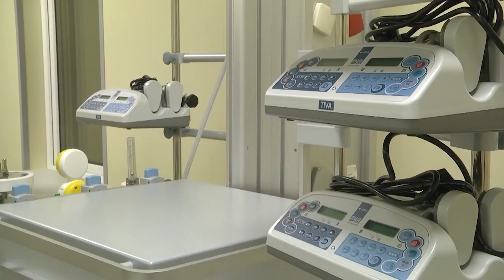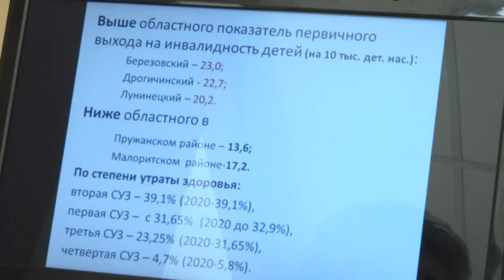2022-03-24 г. Брест. Итоговое совещание. Новости на Буг-ТВ.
Итоговое совещание педиатрической и акушерско-гинекологической служб.
Областное совещание по итогам работы педиатрической и акушерско-гинекологической служб области состоялось накануне на базе детской больницы. В рамках мероприятия его основные спикеры озвучили главные итоги 2021-го года, а также определили задачи на 2022-ой. В приоритете – совершенствование материально-технической базы, повышение квалификации медицинских работников, реконструкция имеющихся площадей. Главные тезисы большой дискуссии в нашем следующем материале выпуска.